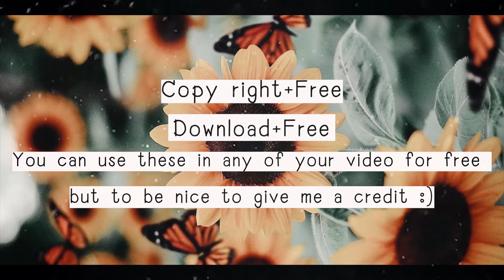Aesthetic Outro templates (no text : free to download)_ฟรี Outro templates สำหรับมือใหม่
Hi...Guys
I just created these aesthetic star outro templates for those looking for a new outro and for small YouTubers.

สวัสดีคะ...ทุกคน
เดียร์ได้สร้าง aesthetic outro templates สำหรับไว้ใช้ในยูทูป หรือวีดีโอของเพื่อนๆ สามารถนำไปใช้ได้เลยคะ ฟรี!

หรือถ้าใครมีปัญหาอะไร หรือ อยากสอบถามเพิ่มเติม ก็คอมเม้นมาได้เลยนะ
ที่สำคัญ